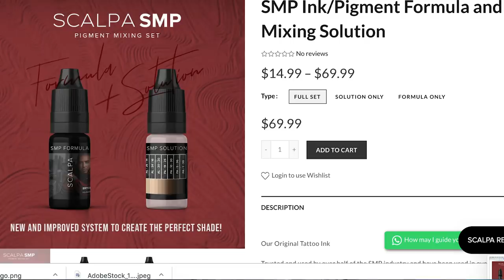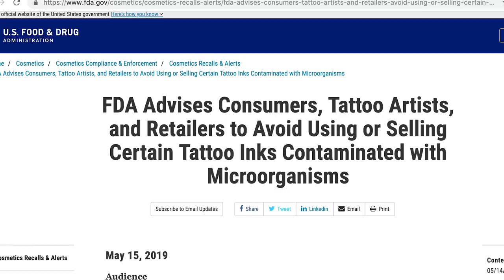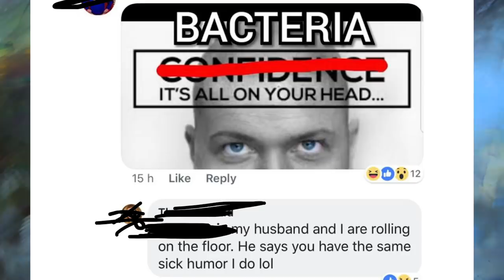SCALPA FDA SMP Ink Recall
Learn about the information and misinformation about the SCALPA FDA SMP Ink Recall. Scalpa has taken this as an opportunity to improve our products, reformulate and provide our customers with the best possible products available on the market. We immediately were able to comply with regulations and offer top-quality products for our customers. It is always important to take the high road and see opportunities within every obstacle you may run into. We stand proud of our current products and hope you enjoy them!